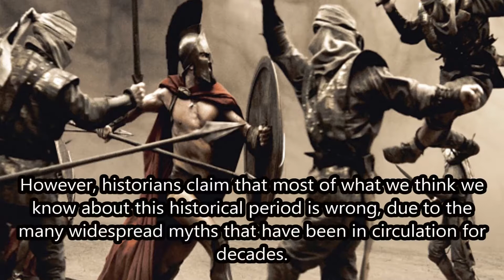Debunking 12 Myths About the Middle Ages